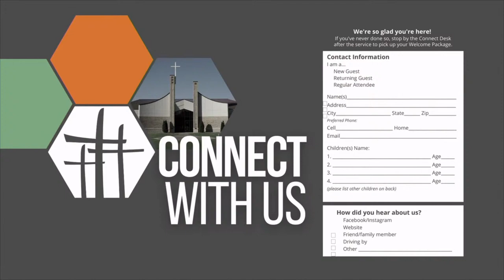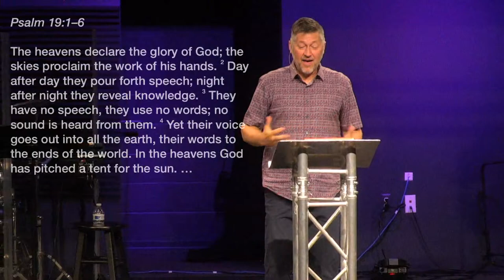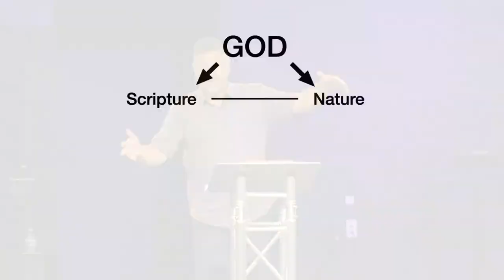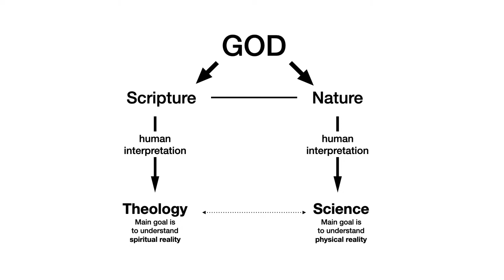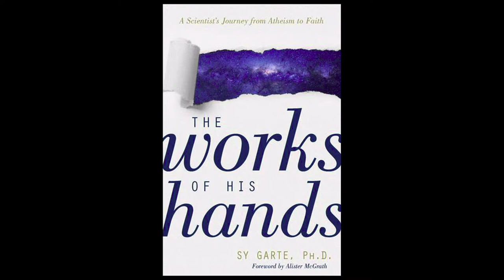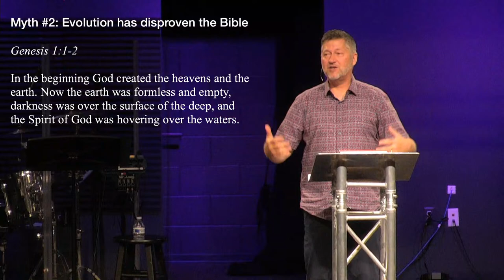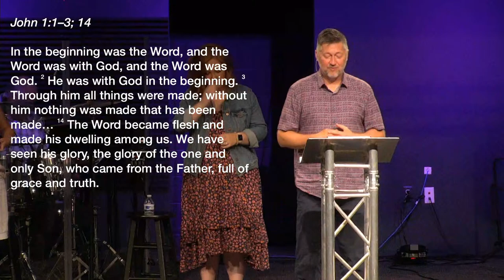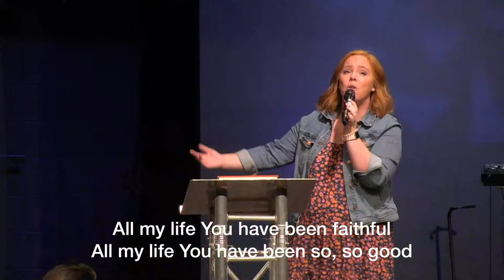July 31 | Modern "Does Science Disprove the Bible?" - Mark Fuller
Series - You've Got Questions!